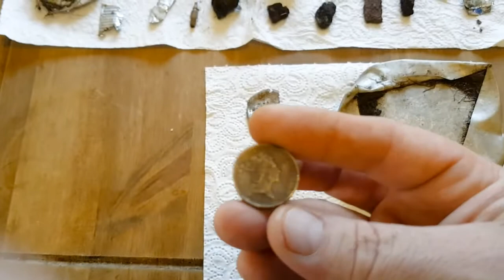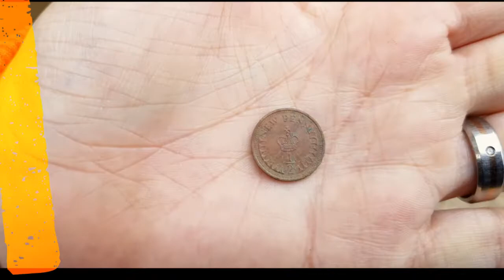hunting for treasure in the front garden..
a mix up really, some hunting in my front garden, coin found! some birthday shannanigins, and some friends really enjoying their time with me..apart from ian...lol